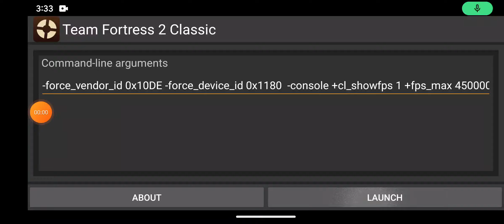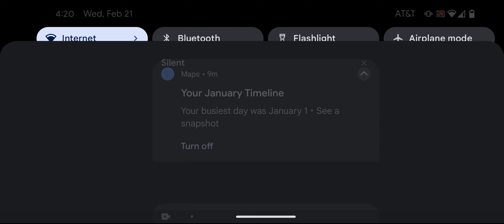tf2:classic android gameplay 32#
the 32nd gameplay of tf2:classic on android.like and sub for more!!